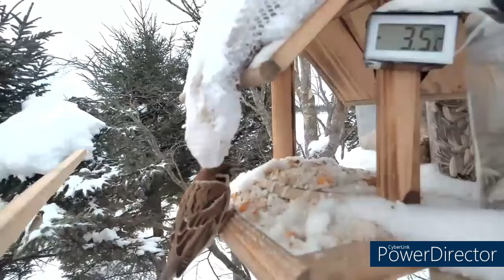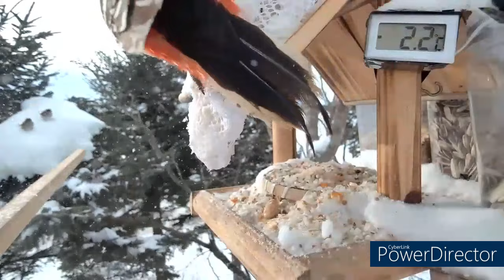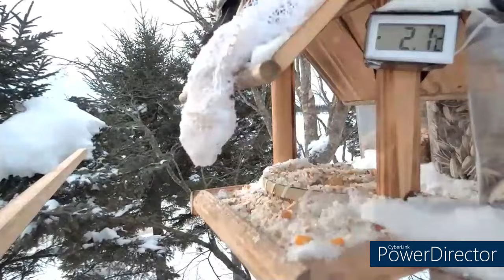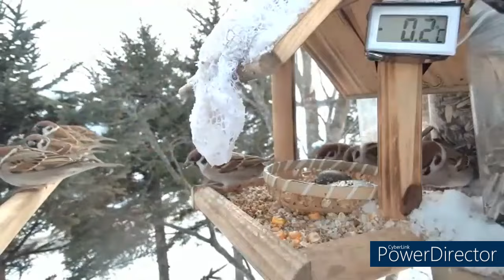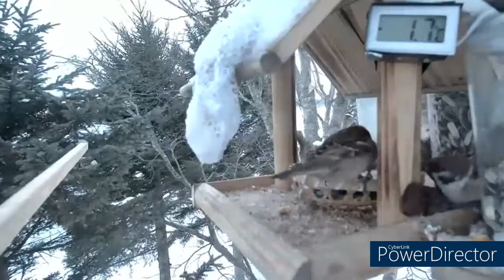北海道野鳥ライブ ダイジェスト 2024年01月25日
北海道野鳥ライブのダイジェスト動画です。
🐤🐤🐤北海道の野鳥をお楽しみください🐤🐤🐤
最近の来訪鳥：シジュウカラ、ゴジュウカラ、コガラ、アカゲラ、ヒヨドリ、スズメ、シメ、カラス、カケス（シマエナガ近くまで来ました）
ライブは定点観測のまったり配信です
※早朝が見ごろです

🐤🐤🐤Enjoy the wild birds of Hokkaido.🐤🐤🐤
Recent visiting birds: Eastern Great Tit, Eurasian Nuthatch, Willow Tit, Great Spotted Woodpecker, Bulbul, Sparrow, Hawfinch, Crow, Garrulus glandarius (came near the Long-tailed Tit).
The live stream is a relaxed broadcast of fixed-point observation.
*Early morning is the best viewing time.

配信時期：冬の間毎日（夏もやるかも）
配信時間：明るい時間
目標：シマエナガを呼びたい

Streaming Period: Daily during winter (might continue in summer too).
Streaming Hours: Daylight hours.
Objective: Hoping to attract Long-tailed Tits.

そのほか北海道の動画もTikTokを中心に投稿しています。
I also post videos from Hokkaido on various platforms, with a focus on TikTok.

Hokkaido birdwatching birdfeeder LIVE

▲▲▲この動画のその他の活用方法▲▲▲
受験勉強のながら勉強用 - For studying during exams
作業用BGM - As background music for work
猫のストレス発散 - As a stress reliever for cats
猫の遊び道具 - As a plaything for cats

Birdwatching: 鳥の観察
Bird species: 鳥の種類
Nature wildlife: 自然の野生動物
Bird migration: 鳥の渡り
Bird feeding: 鳥の餌付け
Ornithology: 鳥類学
Bird identification: 鳥の識別
Rare birds: 珍しい鳥
Bird behavior: 鳥の行動
Bird sanctuary: 鳥の保護区
Bird photography: 鳥の写真撮影
Birding adventure: 鳥見の冒険
Feeder setup: 餌台の設置
Bird conservation: 鳥の保全
Birding tips: 鳥見のヒント
Avian habitat: 鳥類の生息地
Birding equipment: 鳥見の機材
Wildlife camera: 野生動物カメラ
Birdsong recording: 鳥の鳴き声録音
Birdwatching guide: 鳥の観察ガイド

シジュウカラ (Shijūkara) - Japanese Tit、Eastern Great Tit
ゴジュウカラ (Gojūkara) - Eurasian Nuthatch
コガラ (Kogara) - Willow Tit
アカゲラ (Akagera) - Great Spotted Woodpecker
ヒヨドリ (Hiyodori) - Bulbul
スズメ (Suzume) - Sparrow
シメ (Shime) - Hawfinch
カラス (Karasu) - Crow
カメス（Kakesu）- Garrulus glandarius
シマエナガ (Shimaenaga) - Long-tailed Tit